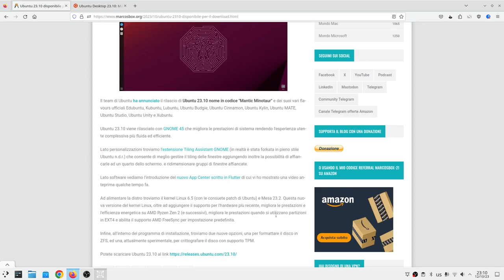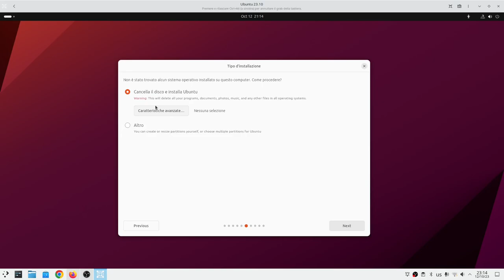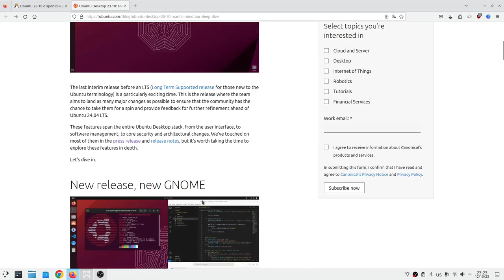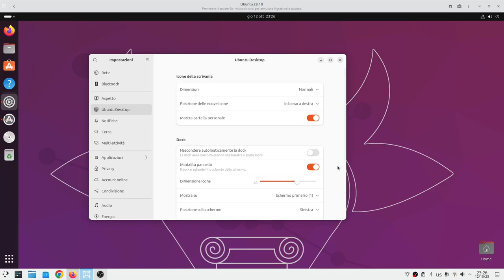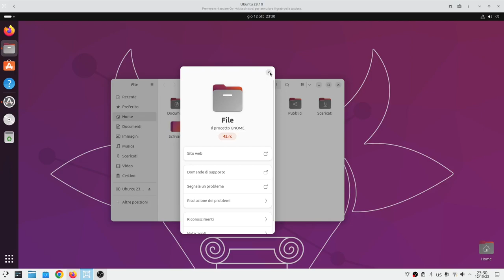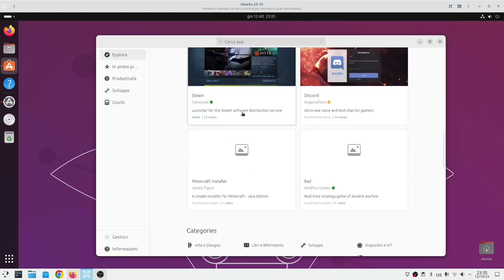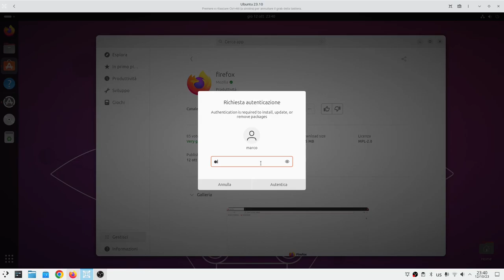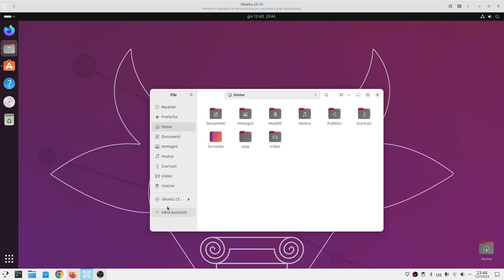(non) recensione Ubuntu 23.10 "Mantic Minotaur"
(non) recensione di Ubuntu 23.10 nome in codice "Mantic Minotaur" con le mie impressioni a caldo sulla nuova versione semestrale di Ubuntu.
PS: giuro che non voleva essere un video comico, è solo la mia classica sfiga informatica :D